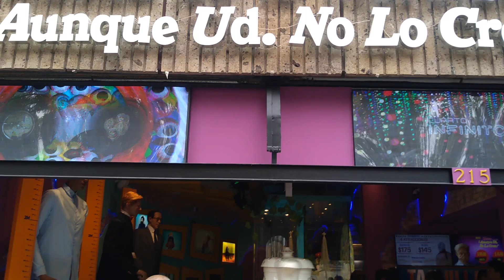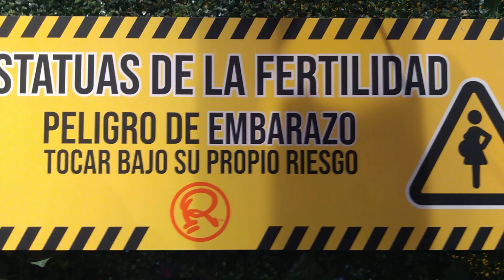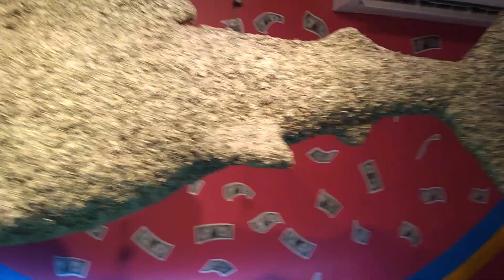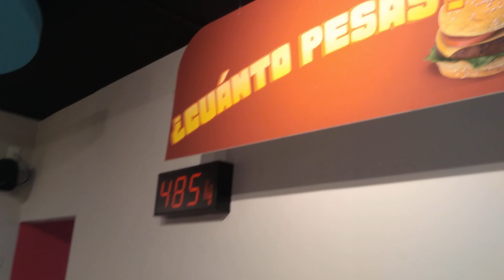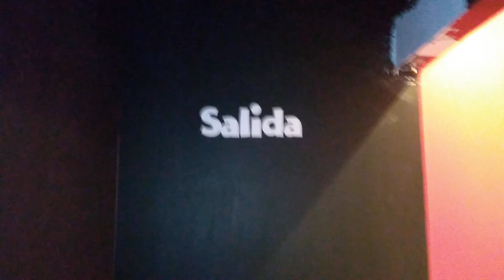Museo de Ripley Guadalajara Jalisco México MX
Conociendo museo de Ripley MX